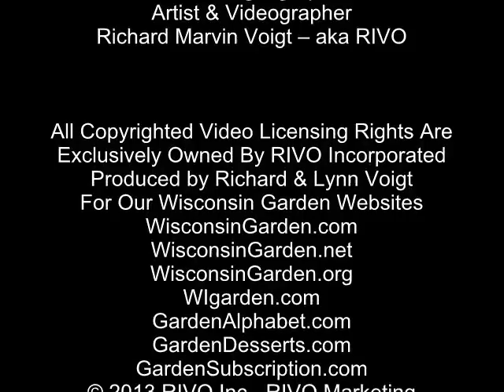Dehydrating Vegetables - Wisconsin Garden Video Blog 437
Dehydrating vegetables is a great way to preserving food for later use.  With the help of our grandson Logan we teach him how to use a dehydrator.  Today we will be dehydrating zucchini, cucumber, patty pan and Zeppelin Delicata squash.  All the delicious left-over's that don't fit in our dehydrators will be added to our salad and evening meal.